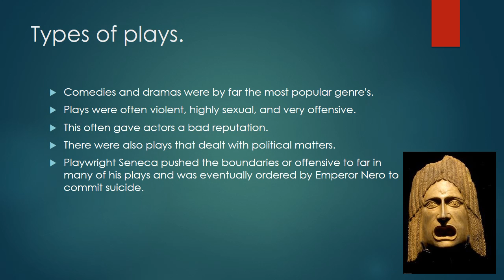roman theater powerpoint 2